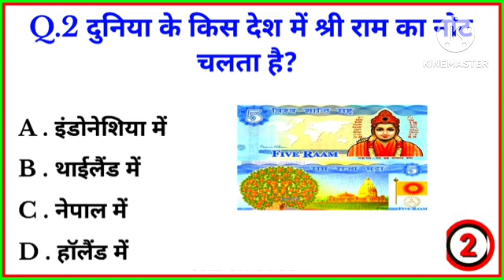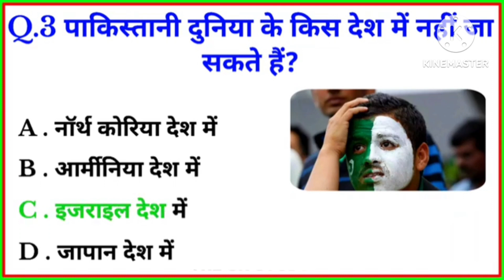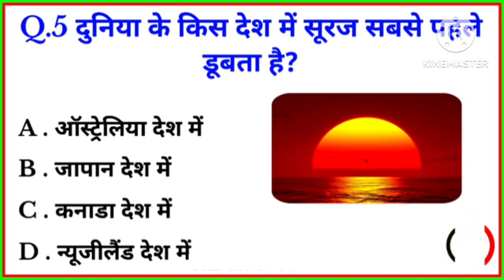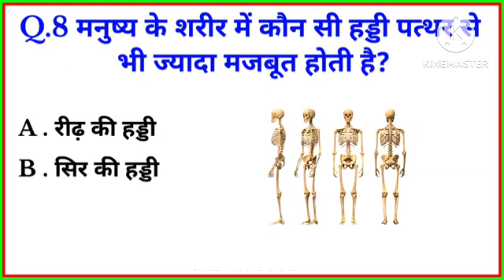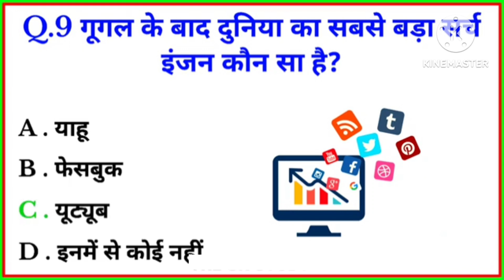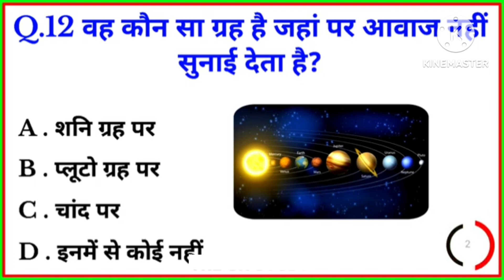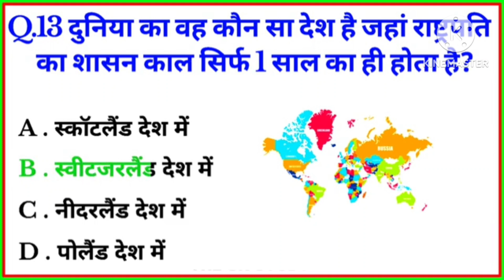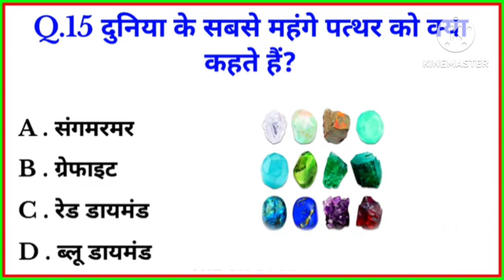MOST INTERESTING QUIZ